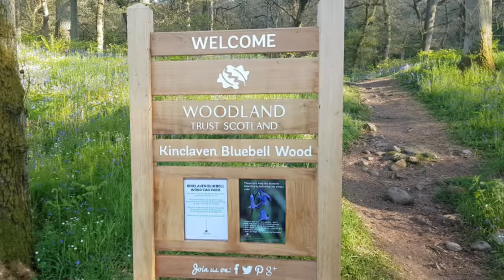Scotland 🏴󠁧󠁢󠁳󠁣󠁴󠁿 Woodland - Kinclaven Blue bell Wood